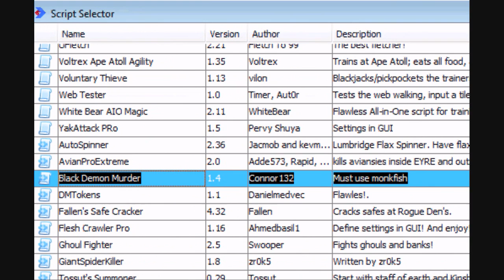Runescape BOT: Powerbot Black Demon Bot 500k p/h plus Crimsons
if you need help setting up powerbot there is a tutorial on the front page